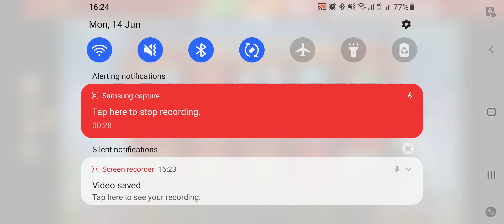slots bar diamond cash